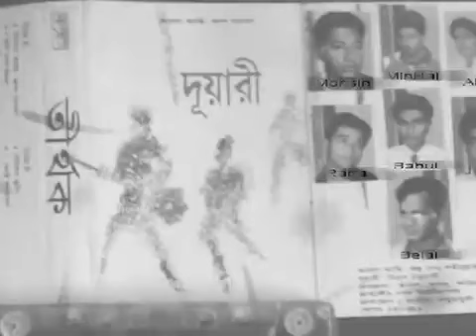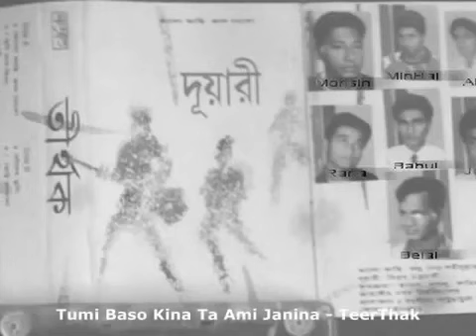Tumi basho kina - Tirthak